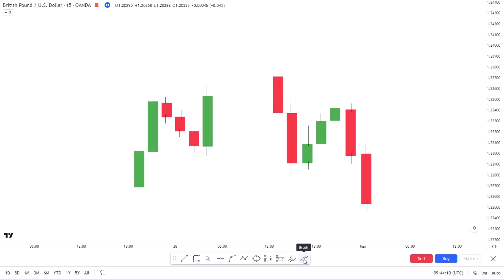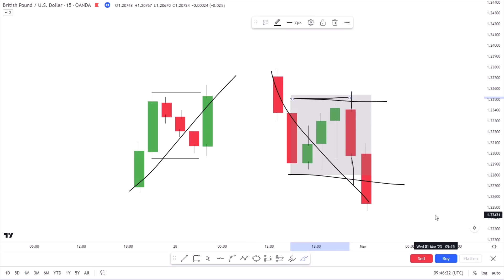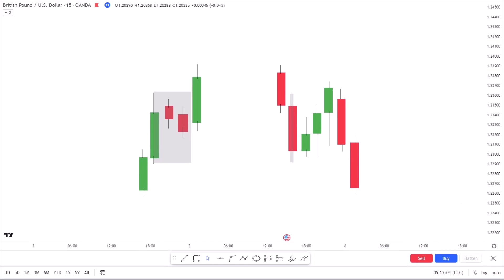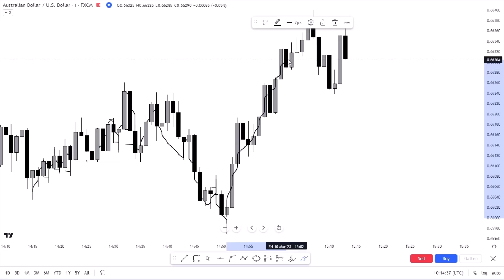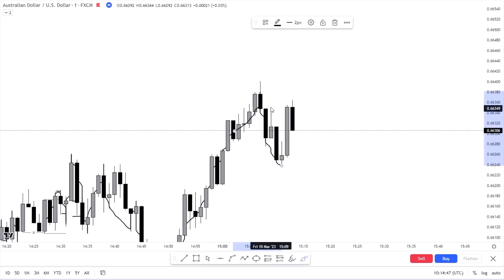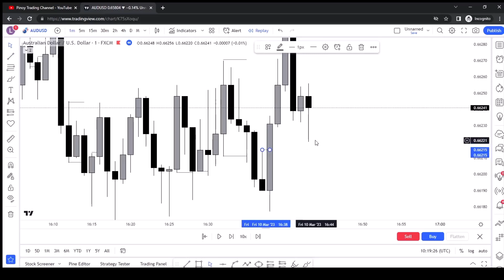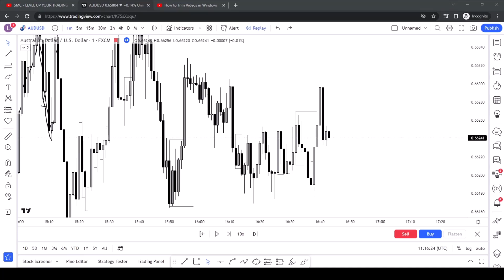UNPOPULAR TOPIC SA TRADING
I just made a this channel 1 week ago so please be patient with me on being a better content creator. I'm trying my best to give you a high quality content in short amount of time coz' I value peoples time, I don't believe the longer the video the better. TRADE SAFE TRADERS.